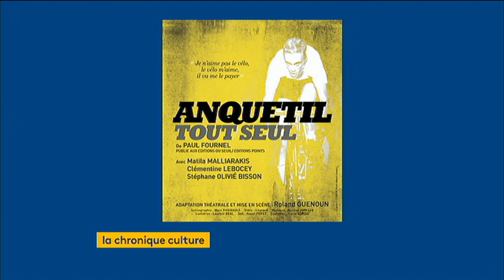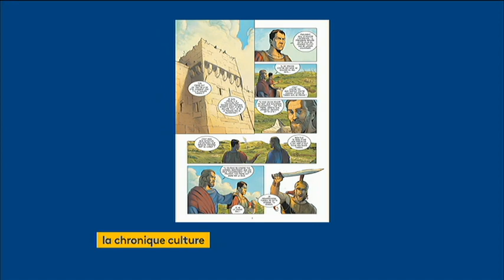France Info TV, Point Culture : Lavilliers, Anquetil & Antigone - Isabelle Layer, 21.11.17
Au programme du Point Culture sur France Info TV cette semaine : Bernard Lavilliers​ en concert avec son magnifique album "5 minutes au paradis", la pièce poignante "Anquetil tout seul​" sur le champion de cyclisme Jacques Anquetil​ et "Antigone" en format BD, très belle idée !
Rdv tous les mardis en direct à 22h45 sur France Info TV (TNT canal 27) pour le Point Culture ! 😍🎭🎶
Rejoignez-moi sur Facebook ! 😉
21.11.17